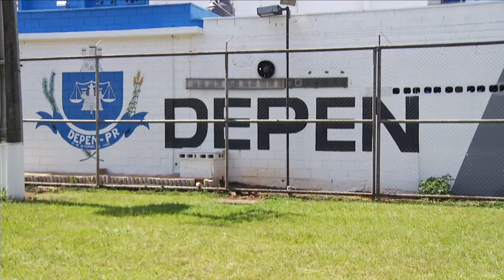Acusado de Homicídio em Francisco Beltrão é condenado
Segurança: Eduval Siqueira Machado foi acusado de matar a golpes de facão Vilmar Correia em maio de 2020.